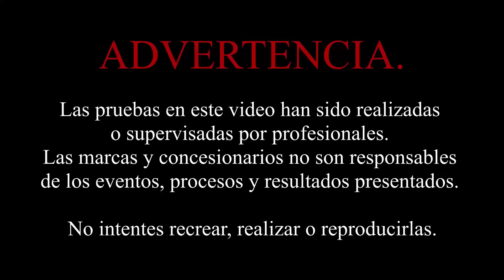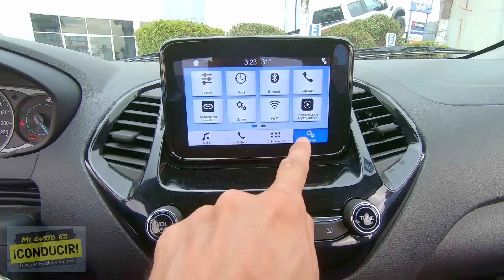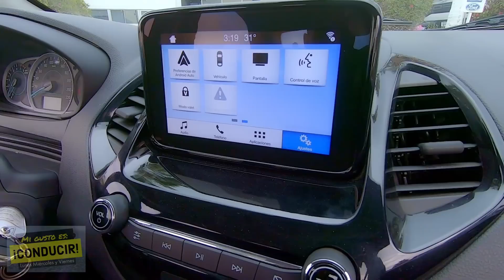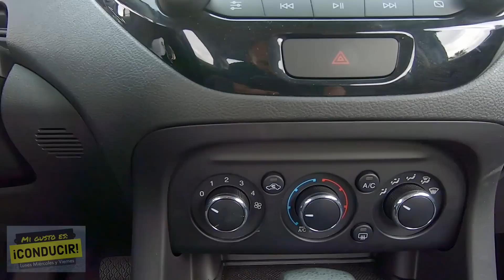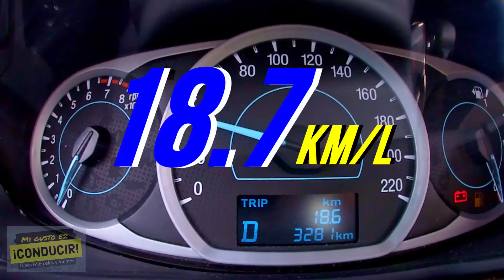Ford Figo vs 1 Litro de Combustible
Descuento 20% en seguro de auto si usas mi link personal Prueba de consumo al auto compacto mas subestimado, Ford Figo vs 1 litro de combustible

Agencia La Paz: 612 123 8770